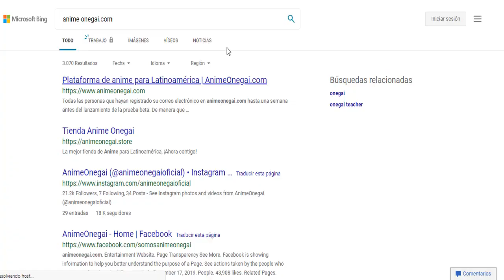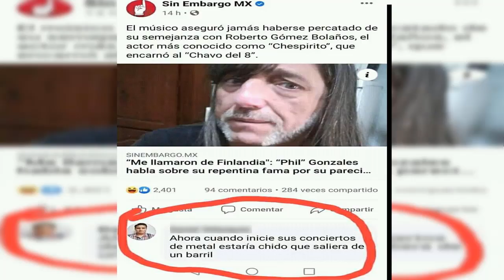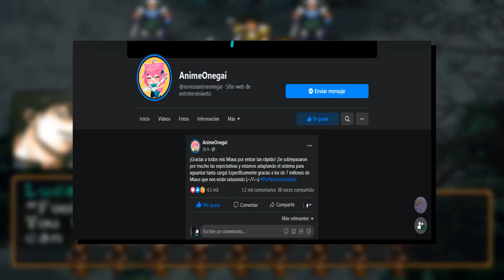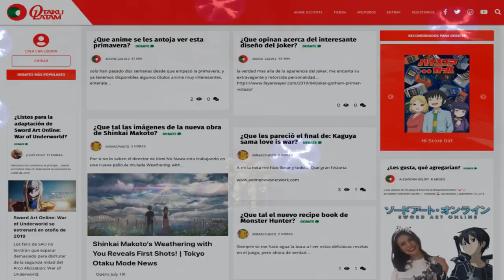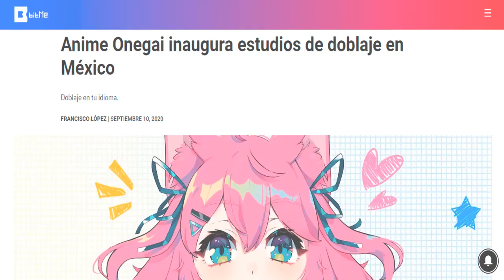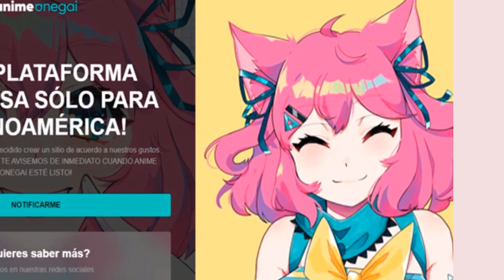El té del Otaku (15): LA BETA DE ANIME ONEGAI YA ESTÁ AQUÍ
Luego de una sofocante espera al fin Anime Onegai liberó su versión beta, el día de hoy hablaré un poco sobre esta plataforma que sentará las bases de lo que será Anime Onegai una vez que se terminen algunos detalles. Anime Onegai es una plataforma de streaming donde se emitirán animes dirigidos al público latino, todo a cargo de su representante Nyami G.